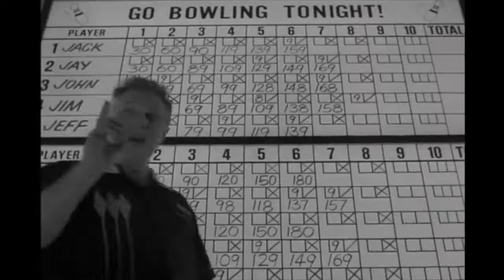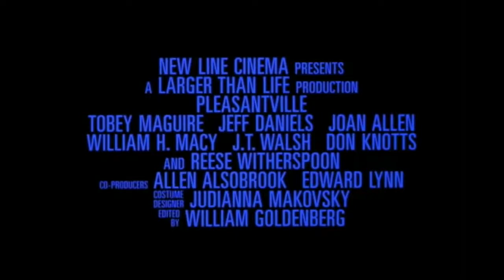Pleasantville - comedy - fantasy - drama - 1998 - trailer